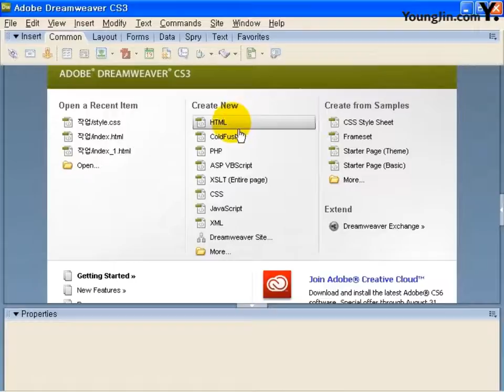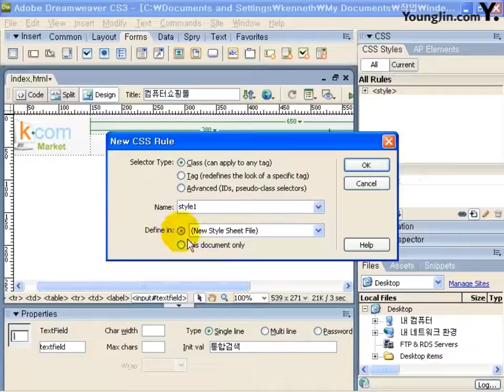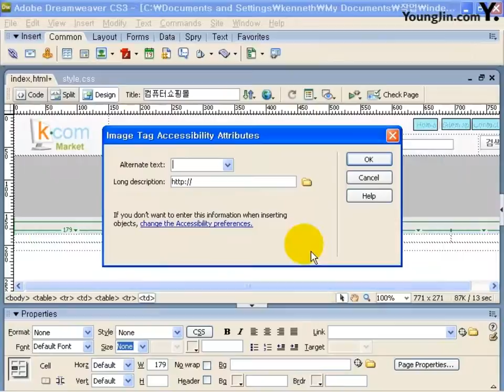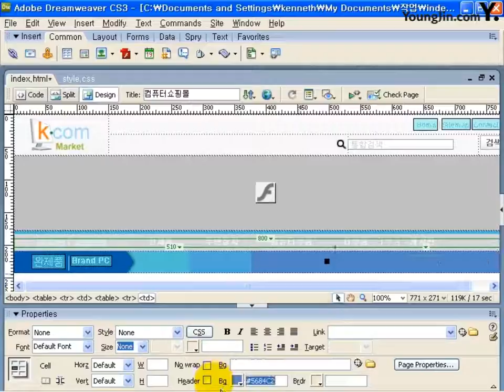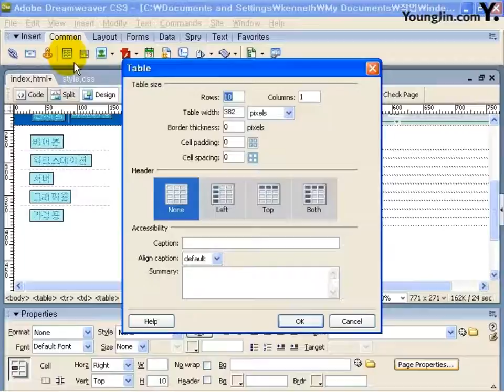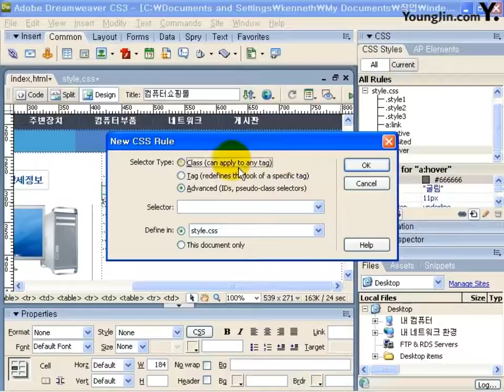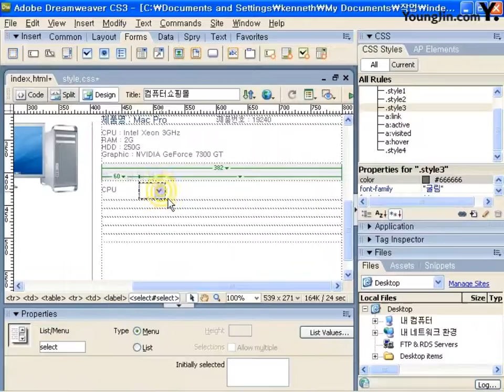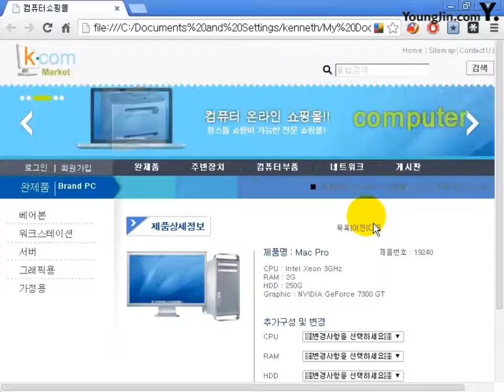기출문제 5회 K.com(컴퓨터쇼핑몰)(드림위버)